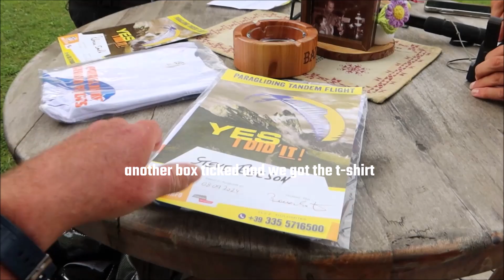Ticking Boxes Italy 2024 episode4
We go paragliding off Mount Seceda